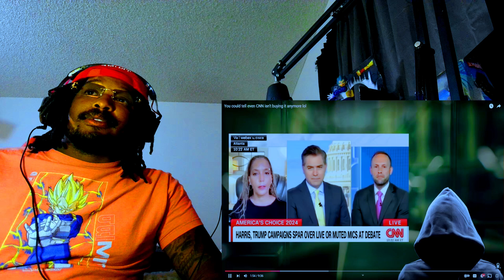Why CNN is Frustrated with Kamala Harris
In this video, we dive deep into the reasons behind CNN's growing frustration with Kamala Harris. As a prominent figure in American politics, Harris's recent actions and statements have sparked debate among political commentators, including discussions around her stance on issues that resonate with voters. We analyze the reactions from key political figures like Donald Trump, JD Vance, and RFK Jr., and how their perspectives might shape public opinion. Additionally, we touch on the implications of her policies in relation to the leadership of governors like Tim Walz. Join us as we explore the dynamics of media coverage, political strategy, and the challenges that Kamala Harris faces in a rapidly changing political landscape. Don't miss out on this insightful analysis of CNN's relationship with one of the most consequential politicians of our time. Tune in now!